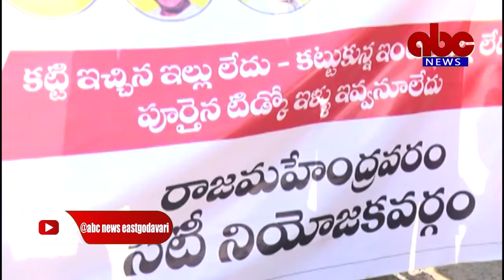23-12-2021 Rajahmundry ABC News East Godavari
ఒక్క చాన్స్ అని అధికారం చేపట్టిన ముఖ్యమంత్రి జగన్మోహన్ రెడ్డి వన్ టైమ్ సెటిల్మెంట్ (ఓటిఎస్) పేరుతో ప్రజలను తీవ్రంగా మోసం చేస్తున్నారని తెలుగుదేశం పార్టీ నాయకులు మండిపడ్డారు. ఓటిఎస్ను రద్దు చేయాలనే డిమాండ్తో గురువారం తెలుగుదేశం పార్టీ శ్రేణులు రాజమహేంద్రవరంలో కదం తొక్కారు. స్థానిక ఆజాద్ సెంటర్లో సభను నిర్వహించి ఓటిఎస్ అమలు చేస్తే పేదలకు ఉరే సరి.. విషమే గతి అన్నట్టుగా సింబాలిక్ గా ప్రదర్శన నిర్వహించారు. ఈ సందర్భంగా రాజమహేంద్రవరం సిటీ ఎమ్మెల్యే ఆదిరెడ్డి భవానీ, మాజీ ఎమ్మెల్సీ ఆదిరెడ్డి అప్పారావు, టీడీపీ రాష్ట్ర కార్యనిర్వాహక కార్యదర్శులు ఆదిరెడ్డి శ్రీనివాస్ (వాసు), యర్రా వేణు గోపాలరాయుడు తదితరులు మాట్లాడారు.
సచివాలయ ఉద్యోగులు, వాలంటీర్లతో బలవంతపు వసూలు చేస్తూ, ఒటిఎస్ కట్టకపోతే ప్రభుత్వ పథకాలు నిలుపుదల చేస్తామని బెదిరించడం తగదని హెచ్చరించారు. ఆర్థిక స్తోమత లేని పేదలు ఒటిఎస్ ఎలా కట్టగలరని, పాదయాత్రలో అన్ని మాఫీ చేస్తానని చెప్పి అధికారంలోకి వచ్చిన తరువాత మాటమార్చడం సిఎం జగన్మోహరెడ్డికే దక్కిందని ఎద్దేవా చేసారు. ఖజానా నింపుకోవడానికి వన్ టైం సెటిల్మెంట్ పేరుతో పేదల నుంచి రుణ బకాయిలు వసూలు చేస్తూ జగనన్న శాశ్వత గృహ పథకం పేరుతో ప్రజలను మాయ చేస్తున్నారని ధ్వజమెత్తారు. అనంతరం భారీ ర్యాలీగా సబ్ కలెక్టర్ కార్యాలయం చేరుకుని అక్కడ వినతి పత్రం అందచేశారు. ఈ కార్యక్రమంలో టీడీపీ రాష్ట్ర కమిటీ కార్యదర్శి వాసిరెడ్డి రాంబాబు, ఛాంబర్ మాజీ అధ్యక్షులు దొండపాటి సత్యంబాబు, జిల్లా టిఎన్ టియూసీ అధ్యక్షులు నక్కా చిట్టిబాబు, రాజమండ్రి పార్లమెంట్ కమిటీ ఉపాధ్యక్షులు మజ్జి రాంబాబు, పార్టీ కార్యకర్తలు, అభిమానులు, యువకులు, మహిళలు పాల్గొన్నారు